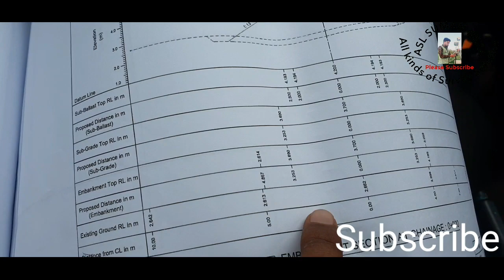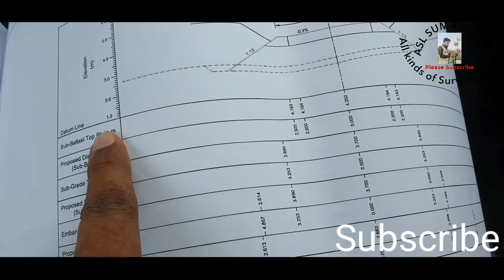Chittagong to Cox's bazar Railway Project. Working Embankment drawing review.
এই ভিডিওটিতে আমি Embankment ড্রইং নিয়ে আলোচনা করেছি। আপনারা যারা এখনো রোড কিংবা রেলের প্রজেক্টে কাজ করে নিন এই ভিডিওটি তাদের জন্য। ভিডিও টি দেখলে embankment  ড্রইং সম্পর্কে আপনার অনেক আইডিয়া হবে। এই ভিডিওর মাধ্যমে আমি embankment  ড্রইং এর উপর কিছু বিষয় নিয়ে আলোচনা করেছি। ভিডিওতে লাইক দিবেন কমেন্ট এবং শেয়ার করে আপনাদের বন্ধুদের কে জানাই সুযোগ করে দিবেন।